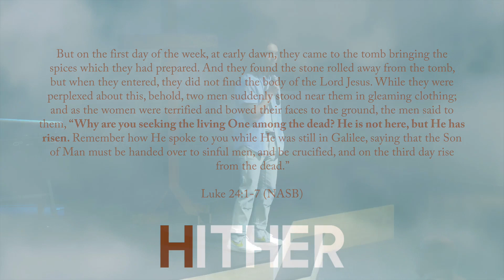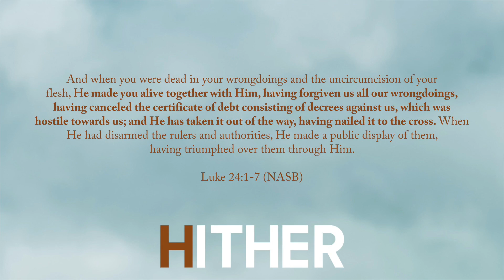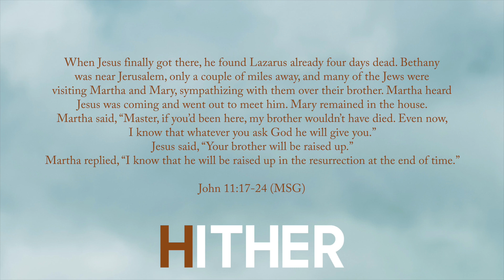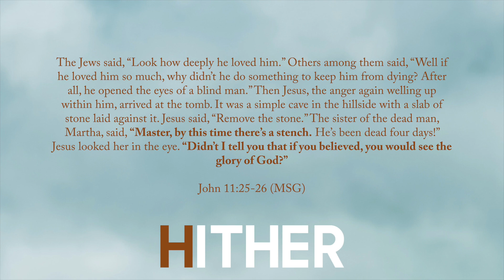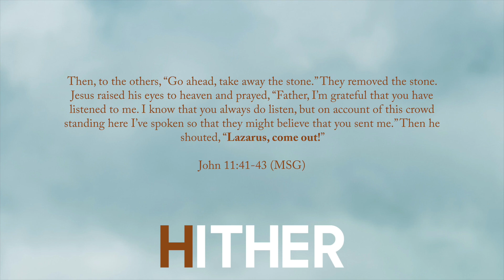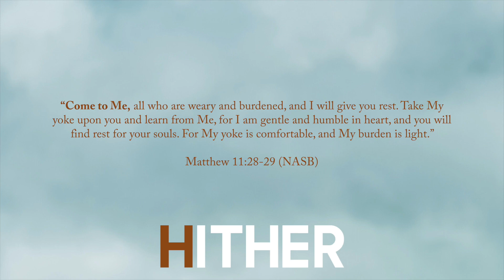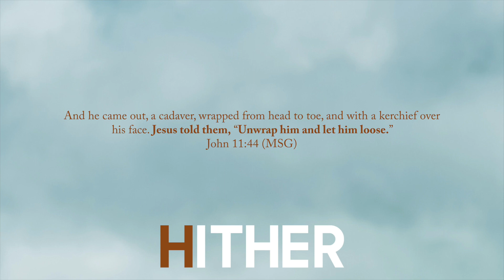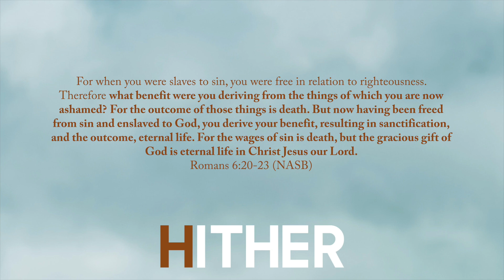Hither | Steven Keller | Love Church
Jesus left the tomb and so should we! Pastor Steven teaches on Jesus calls us out of death and into life.

Love Church is a Christian Church fam based in Menomonie, WI with a desire to experience & express the love of God. Join us in person Sundays at 10am!